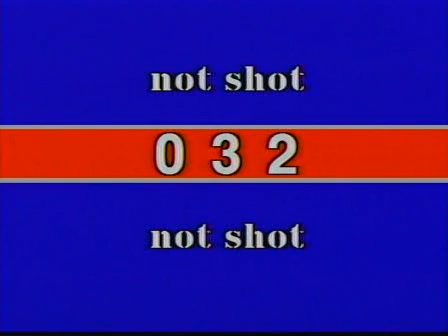18 minutes of Michael Hayes promos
About Ted Dibiase, Dr. Death and Terry Taylor.. Guess these were local promos and it must have been very warm that day.